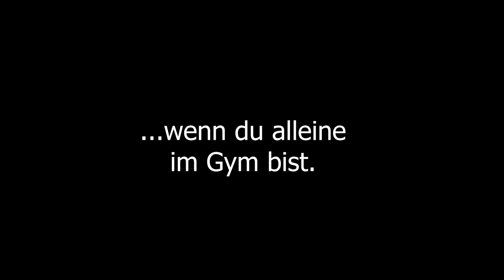ER HEBT DAS ERSTE MAL 200 KILO!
Der Verkauf des GOKU 2.0 - Trainingsplan ist leider fürs Erste eingestellt, da dieser in der Zwischenzeit erneut weiterentwickelt wurde und zu einem festem Bestandteil meines Online Coachings geworden ist. Du interessierst Dich für Online Coaching oder Personal Training vor Ort in Köln? Dann melde Dich gerne bei mir :)

LIFTYOUUP10 im Checkout eingeben und 10 % sparen bei Deiner MORE NUTRITION Bestellung